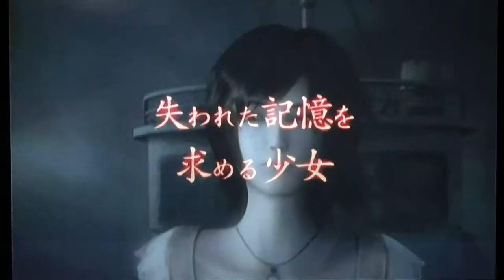零 〜月蝕の仮面〜 プロモーションムービー